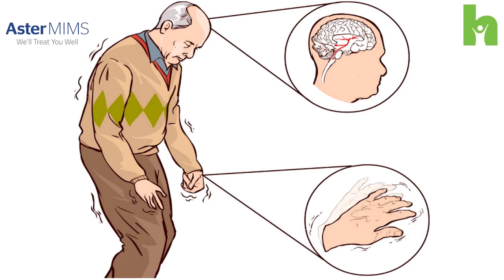പാര്‍ക്കിന്‍സണ്‍സ് രോഗം അപകട സൂചനകള്‍ |Parkinson Disease | Malayalam Health Tips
Malayalam health video about Parkinson's Disease (പാര്‍ക്കിന്‍സണ്‍സ് രോഗം - വിറയൽ രോഗം) : Early Symptoms, Causes and Treatment by Dr Sujith Ovallath, Senior Consultant Neurologist at Aster MIMS Calicut.

പാര്‍ക്കിന്‍സണ്‍സ് രോഗവുമായി ബന്ധപ്പെട്ട നിങ്ങളുടെ സംശയങ്ങൾ കമന്റ് ചെയ്യുക. Dr Sujith Ovallath-  Senior Consultant Neurologist at Aster MIMS Calicut-  മറുപടി നൽകുന്നതാണ്.